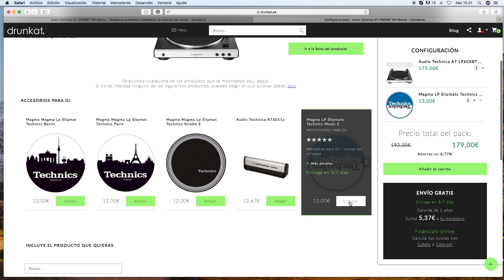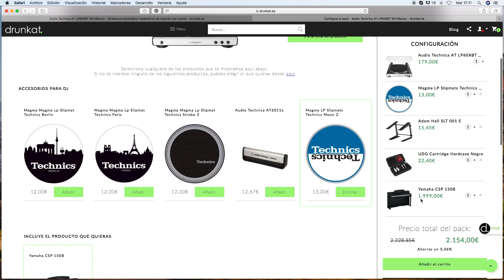Configura tu Pack Personalizado y Ahorra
Te explicamos cómo puedes crear tu propio pack y ahorrar en cada compra en nuestra tienda on line. Echa un vistazo al vídeo y...ahorra!